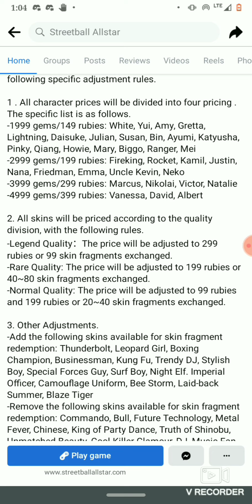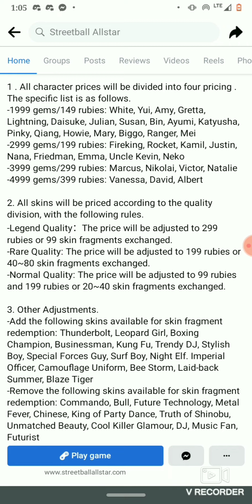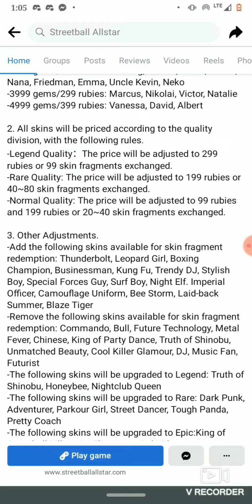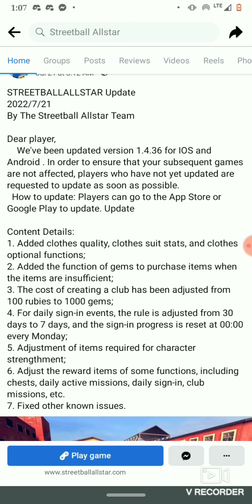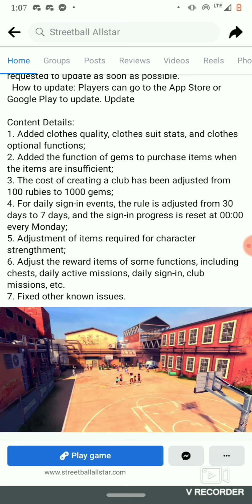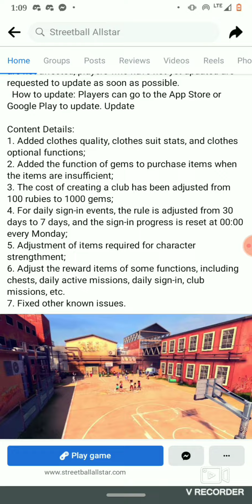Streetball Allstar - WATCH THIS VIDEO IF YOU QUIT THE GAME BECAUSE OF GREED